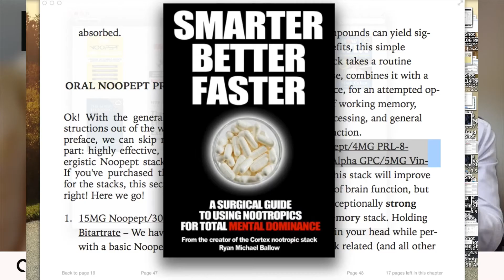Phenylpiracetam's AMPERAGE and STIMULANT effects